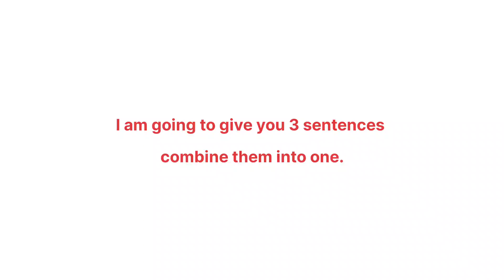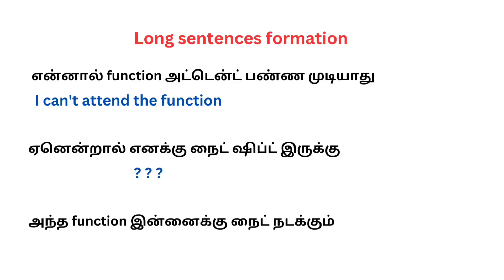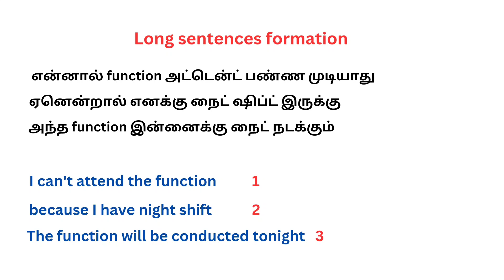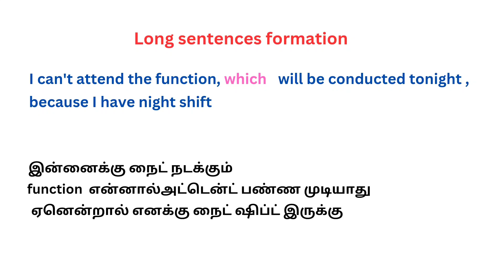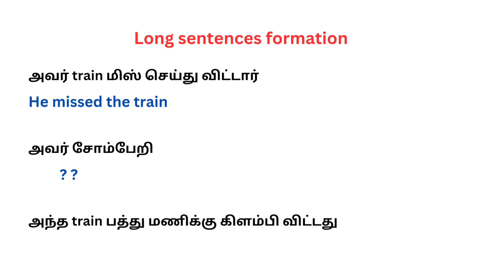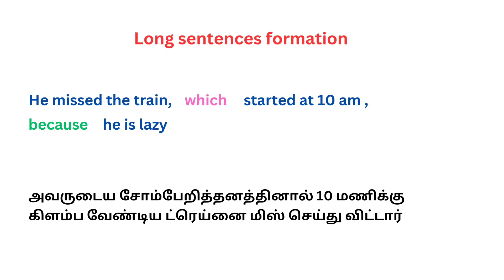Long sentences formation - part 13 | Spoken English in Tamil | Easy English | Speak English fluently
In this video, I have informed you about how to frame long sentences.

Spoken English in Tamil |English speaking tips| Vocabulary  | Speak English fluently